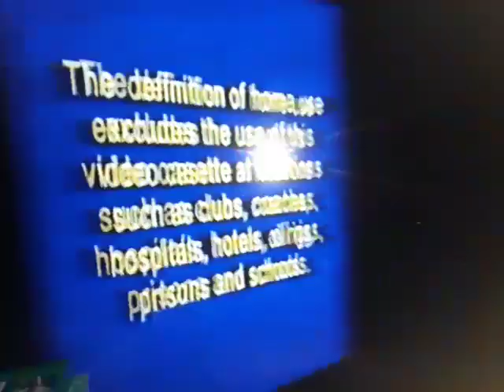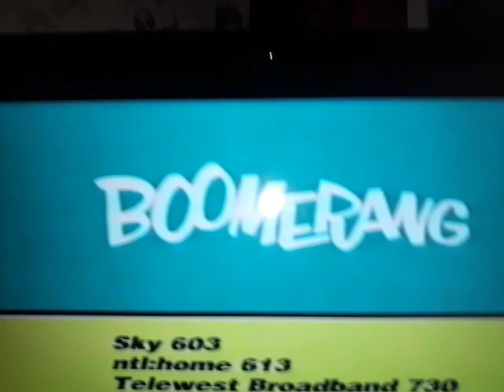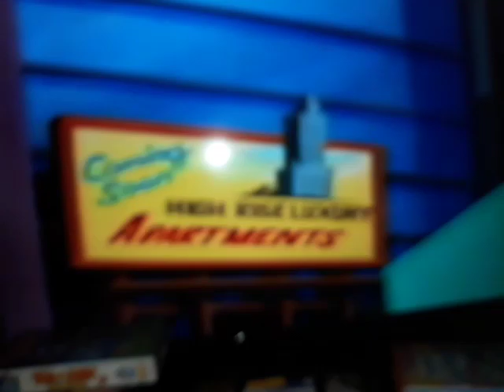Opening to Tom and Jerry the Movie 2005 VHS note fake